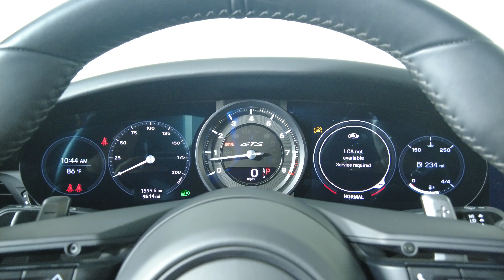2022 Porsche 911 - Carrera GTS